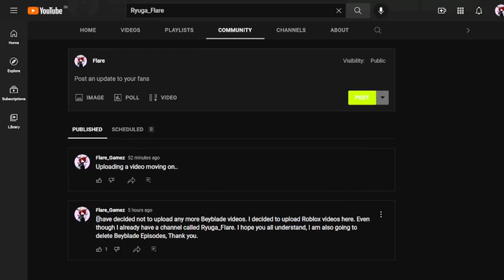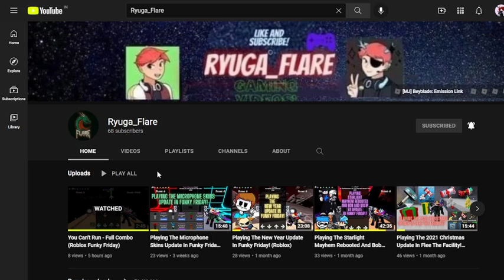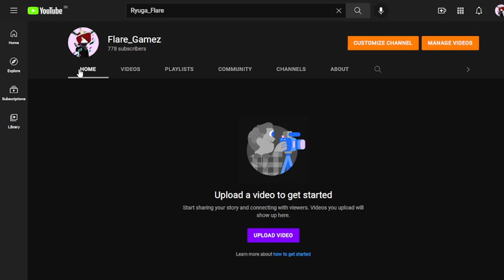An Announcement Video For This Channel.. (Read Description)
Decided to make this channel a gaming channel, I know some of you won't agree, But Beyblade Clips is really a waste of time when it is already uploaded and some people only need a VPN to access it.
You will now see Roblox Videos uploaded into the channel.
I also privated all the Beyblade Burst Clips.
I hope you guys can understand.